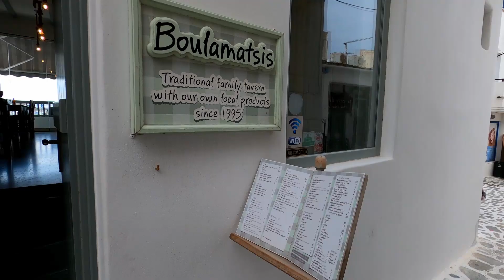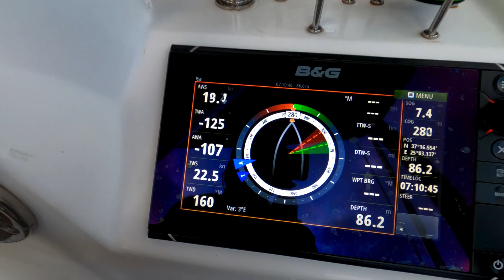Naxos i nocne burze w drodze do Lavrio // Odc. 35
W tym odcinku spędzamy dzień w mieście Naksos na wyspie Naksos. To miasteczko ciche, spokojne i bardzo urokliwe. Odwiedziliśmy tawernę Boulamatsis, gdzie podają znakomitego bakłażana i byliśmy w sklepie z miejscowymi smakołykami. A o czwartej w nocy wyruszyliśmy w stronę Lavrio. Na początku towarzyszyła nam burza, więc nie było łatwo.

0:00 | Co w odcinku?
0:20 | Piękne Naxos
0:54 | Coś o Zeusie
3:48 | O Tezeuszu
5:52 | Rodzinna taverna Boulamatsis
8:35 | 75 mil do Lavrio

Zapraszamy na naszą stronę na Facebooku i na nasz profil na Instagramie Tak płyniemy.

Muzyka
We Are Meant To Be - Dayon
Think About You - Sture Zetterberg
Body to Body - Sture Zetterberg